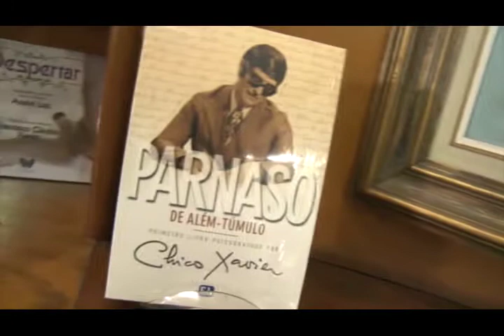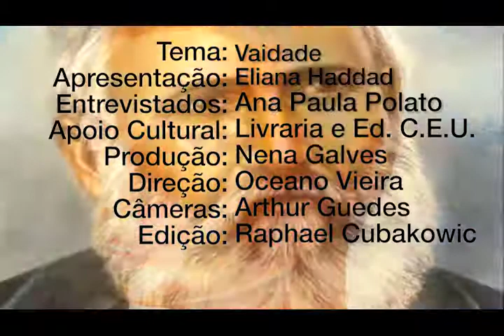Vaidade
VIDA ALÉM DA VIDA - Programa 281, exibido em 27/05/2017 pela TVAberta.
Eliana Haddad entrevista Ana Paula Polato sobre: Vaidade.